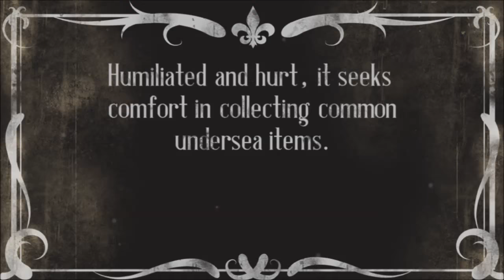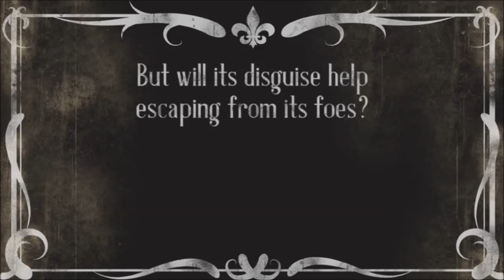Blowy Fish Steam Greenlight Trailer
The Steam Greenlight trailer for "Blowy Fish", the new game from One Man Band Games. If you want to see this game for free on Steam, please vote for it

Blowy Fish is an endless 2D fish-flinger in which a helpless blowfish needs to be catapulted forward with just the right angle and velocity to avoid deadly creatures & obstacles.

The game is available on Android devices and features a "beatable" level mode as well as an endless mode where you can compete for high scores.

During your runs you can collect starfish which you can exchange against cosmetic items that will change the appearance of the blowfish.

Follow @OneManBandGames on twitter to stay informed about the future development of the game.

Silent Movie Title cards by Farrin N. Abbott from CopyCatFilms.